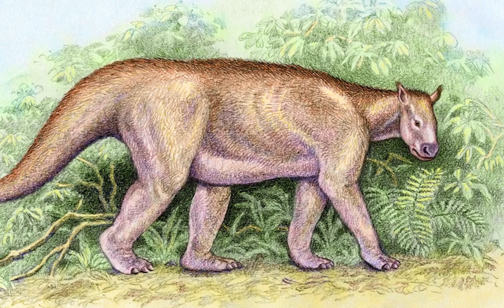The Last Days of the Dinosaurs...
Approximately sixty six million years ago, a massive asteroid, six to nine miles across, slammed into the Gulf of Mexico, changing the world as the dinosaurs knew it forever. This was likely the key event that led to the downfall of the dinosaurs, with several other contributing factors mixed in, wiping out around seventy six percent of all species on Planet Earth.

The catastrophic event - quite literally one of the most terrifying and impactful days in the history of life on our planet - saw the end of the Mesozoic Era, marking the end of all species of non avian dinosaur, large marine reptile and pterosaur. Over the course of the next few million years, the world would see a slow recovery from the impact of the asteroid, eventually becoming the warm, subtropical world of the Palaeocene Epoch, marking the very beginning of the Cenozoic Era.

This would see the mammals take the reins from the dinosaurs, which shaped the world as we know it today.

In our species' short lifetime, we thankfully have not experienced an event as truly cataclysmic as the end Cretaceous extinction - but scientists have been able to unveil a great deal about what it would have been like during, and after, the impact. Today, we will be stepping into the lives of the very last dinosaurs on our planet, to experience a unique point of view perspective of what happened in the final days of the Mesozoic.

0:00 Intro
1:40 Ground Zero and the Surrounding Area of Impact
6:25 A Choking Planet
9:16 Recovery
12:34 Outro